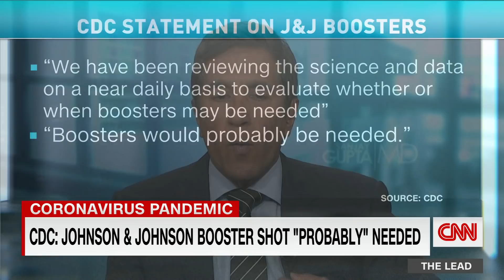Texas Gov. Gregg Abbott tests positive for Covid-19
Texas Gov. Greg Abbott has tested positive for Covid-19, his office said Tuesday.

Abbott, a Republican, is fully vaccinated against the virus, his office said in a statement, adding that he is tested daily and this is his first positive result.

He is currently isolated in the governor's mansion and is receiving Regeneron's monoclonal antibody treatment, the statement said. Abbott is in good health and not currently experiencing any symptoms.